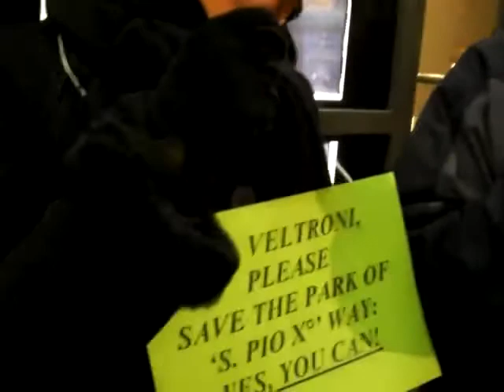Veltroni "you can!"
AmicoAlbero manifesta al Cinema Corso, a Mestre, il 16 gennaio 2009 in occasione dell'incontro "Veltroni Cacciari Zoggia", con la maschera del Presidente U.S.A. Obama. Vogliamo che il Parco di Via Pio X° Luigi Brunello torni ad essere ciò che era, e anche di più.